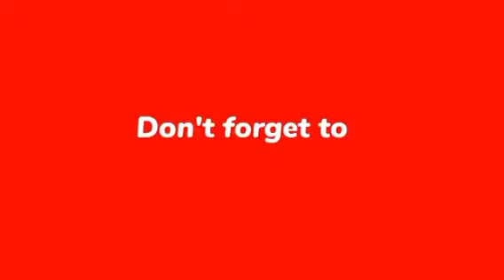Hum tujhko o sanam itna chahenge | CHANDNI: Sachet Tandon, Parampara Tandon | B Praak, Jaani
✍️Chahenge LYRICS:

Ye Aasman Tere Pairo Me Hai
Tu Meri Jaan Mere Khairo Me Hai
Tera Rang Hai Laal Dhalte Suraj Ka Jaise
Itna Khubsurat Koyi Lagta Hai Kaise

Aaja Mai Bataun Tujhe Kya Rakha
Maine Tera Name Nasha Rakha
O Jab Jab Bole Mujhe Lagta Hai Yun
Jaise Koyi Gaye Ragni

Hum Tujhko Sanam O Sanam Itna Chahenge
Jaise Chand Ko Chand Ko Chahe Chandni
Chahe Chandni

Tujh ko Sanam O Sanam

Chahe Pagal Diwana Aawara Hai Tu
Par Mera Meri Jaan Sahara Hai Tu
Haye Teri Nazar Ki Haye Maari Hun Mai
Par Mere Hontho Ka Mara Hai Tu

Dil Kare Mera Ki Aisa Ban Jaye Manzar
Tujhko Choomna Hai Yaar Samandar Ke Andar
Aaja Rozz Aaya Kar Sikha Kare
Samandar Ke Paani Ko Mitha Kare
Tere Hontho Ki Lali Ko Leke Sanam
Galon Pe Lagaye Chandni

Hum Tujhko Sanam Oh Sanam Itna Chahenge
Chahe Chandni

Haye Kaisi Teri Nazar Padi Ye Ho Gaya Hai Kya
Ban Gaya Hun Shayar Mai Shayar Nahi Tha
Ho Chal Mera Hatth Fadd Yaar Challiye
Aaja Aaja Baddal'an Ton Paar Challiye
O Battiyan Bujha Diya Chann Diyan Ne
Ek Duje Utte Jism'an Nu Aur Jalliye

Jab Ek Duje Ko Hum Dono Nazaro Se Khayenge
Jalne Wale Log Jani Aur Jalagyenge
Lokan Diyan Nazran Ne Kaliya Ne
Dur Dur Kar Den Waliya Ve
Jani Jani Jani Jani Jani Tujhe
Tabhi Logo Se Chhupaye Chandni